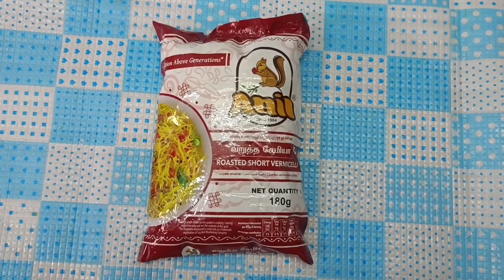மசாலா சேமியா இப்படி செஞ்சு குடுங்க 💞 masala semiya recipe in tamil💞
masala semiya recipe in tamil ♦️♦️♦️♦️♦️
quick break fast recipe.